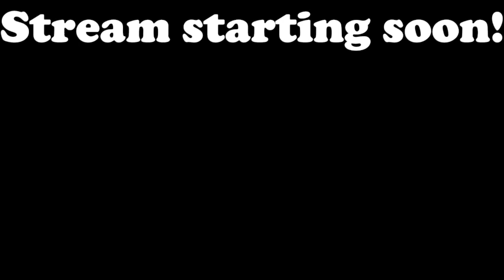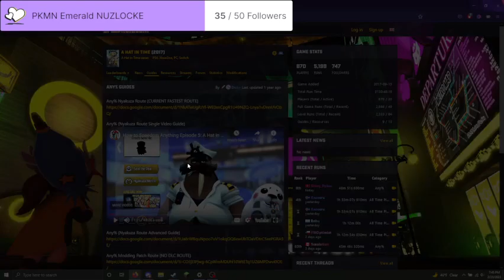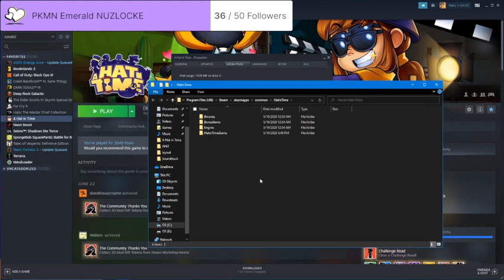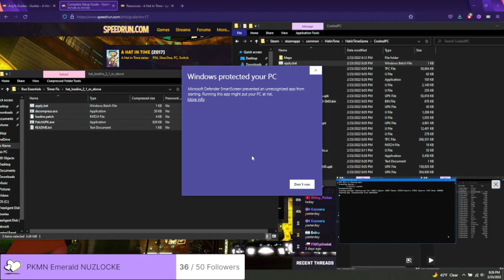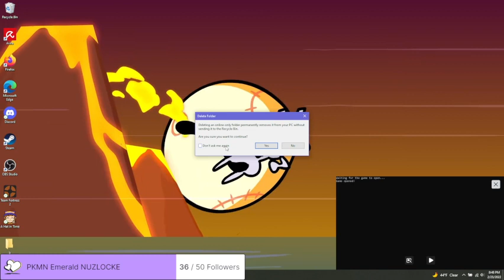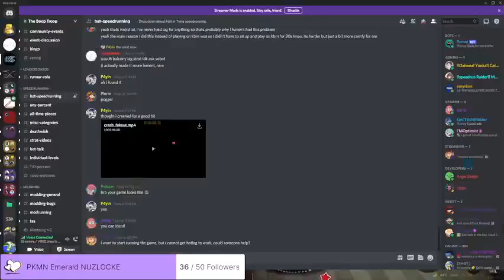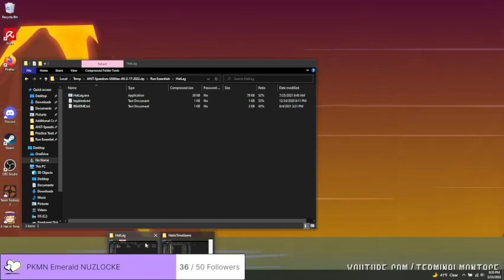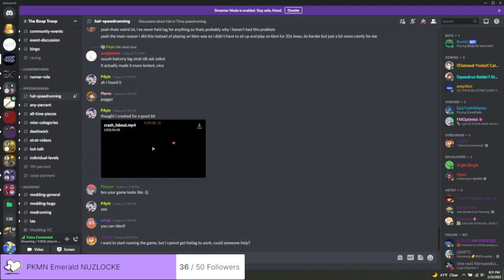learining to speedrun AHiT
V183Z's A Hat in Time stream from 2/23/22. Enjoy!